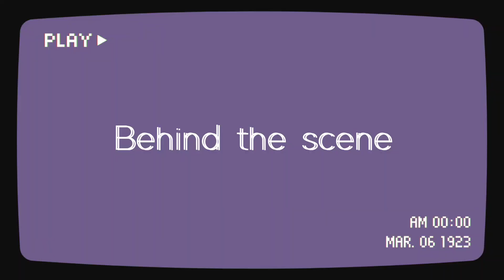Tipe Tipe Pembeli di Toko Cek !!!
Halo gaess gimana nih acting Tim Mbak Yuka udah cocok jadi artis belum🤣 … video ini tidak bermaksud menyinggung pihak mana pun yaa gaes sekedar hiburan, buat yang mau ke toko ditunggu yaa kita sambut dengan ramah dongg🥰 Terimakasih sudah menonton jangan lupa subscribeeeeee